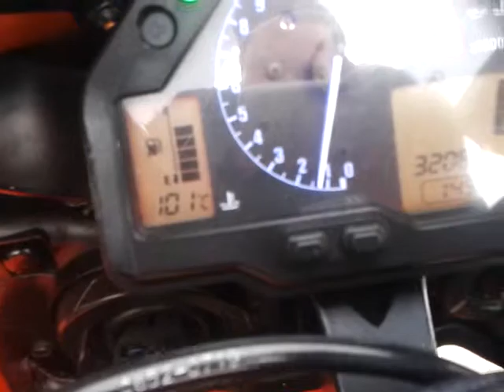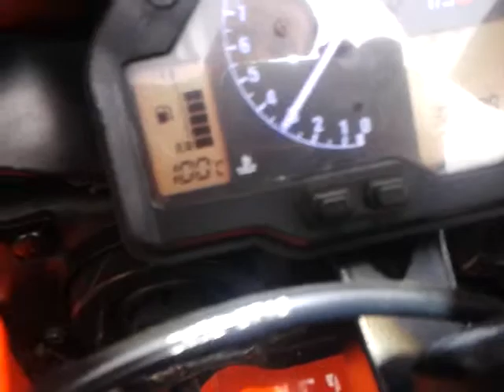Установили вентилятор с мотором на Honda CBR600RR 2003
Установили вентилятор с мотором на Honda CBR600RR 2003 - проверяем на работоспособность